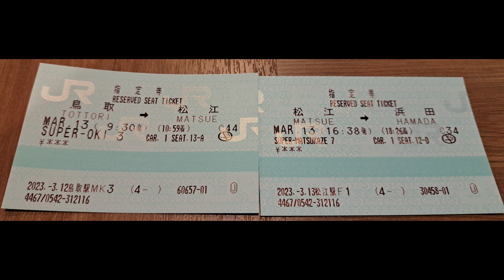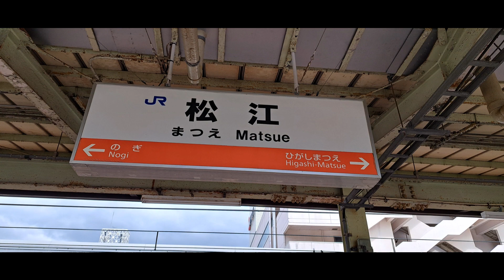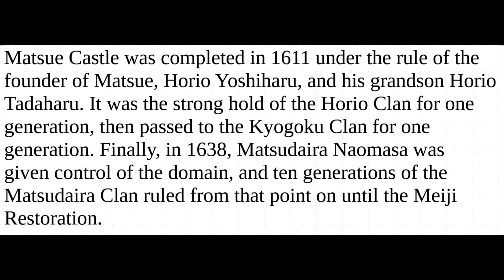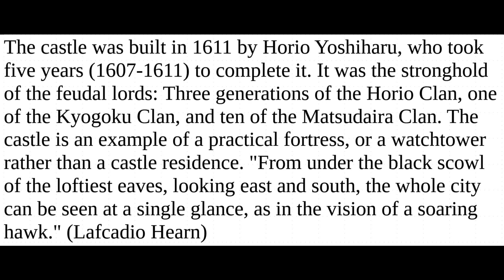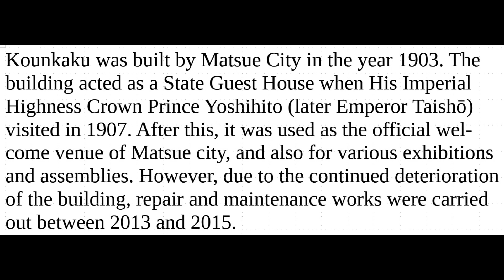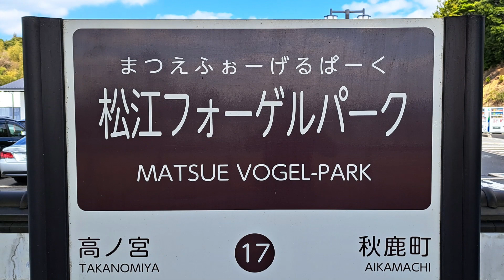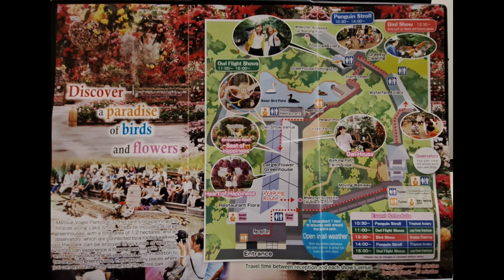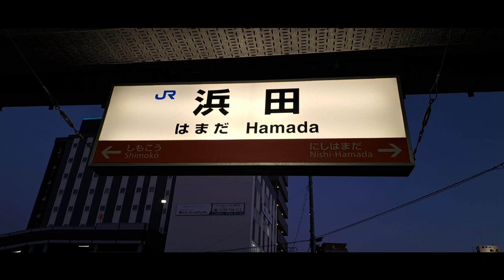03/13/2023 Day 19: Matsue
Matsue is the 3rd largest city on the San-in coast and is home to one of the 12 remaining original castles in Japan, Matsue Castle. The is a wide variety of attractions for the tourist, and it is worth the time to spend 1-3 days here. There are a number of gardens as well as historic points of interest including the famous Izumo Shrine, one of the most ancient and important Shinto shrines in Japan.

If you want to really spice up your trip to Matsue, there is an overnight express from Tokyo, Sunrise Izumo, that has sleeping cabins. The fare is covered by the Japan Railpass; however, there is a charge for the type of cabin you select, unless you want to go "Spartan" and choose the carpeted sleeping space called the Nobinobi sleeping area (no extra charge).